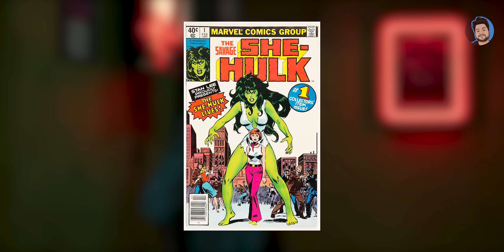She Hulk Episode 1 Breakdown | Easter Eggs And Details Explained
My Telegram Group Link - Sachin Nigam

NO SPAM

NO SPAM